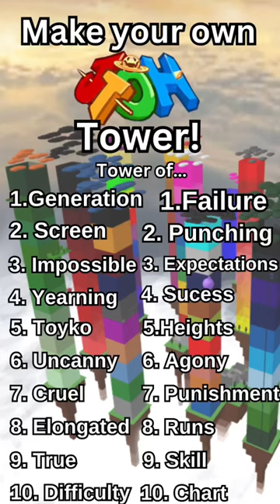Make Your Own JToH Tower!